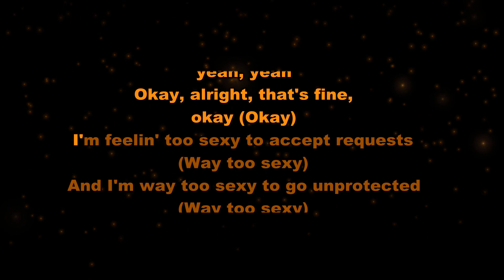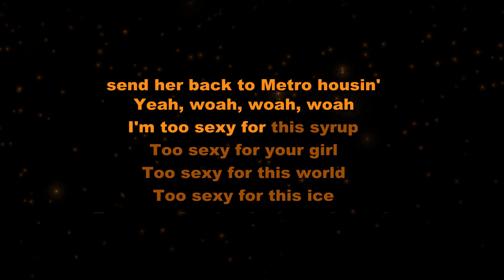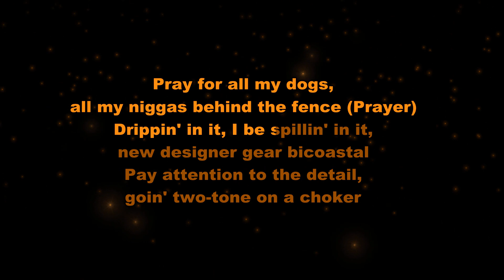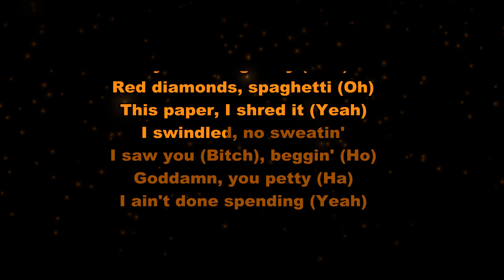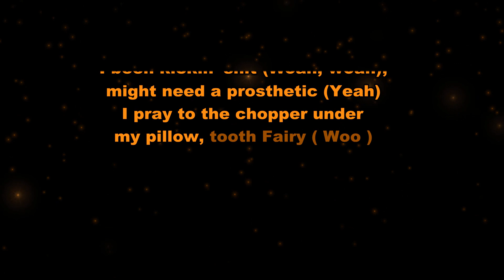Drake - Way 2 Sexy ( Karaoke ) Instrumental / Lyrics Video / Piano / Acoustic / Way To Sexy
Drake - Way 2 Sexy ( Karaoke ) Instrumental / Lyrics Video / Piano / Acoustic / Way To Sexy . Karaoke With Lyrics sing along of “Way 2 Sexy” by Drakefrom Yog Daftary Karaoke.
About Yog Daftary Karaoke: Welcome to the official Yog Daftary Karaoke YouTube channel! On this channel, you’ll find a variety of karaoke and sing along videos with lyrics, including pop rock, R&B, hip hop, piano, acoustic, and electro pop genres from Taylor Swift, Justin Bieber, Selena Gomez, and more. If you like music, singing along, learning song lyrics, or karaoke, sing along to them in style with Yog Daftary Karaoke,  YouTube karaoke and lyrics